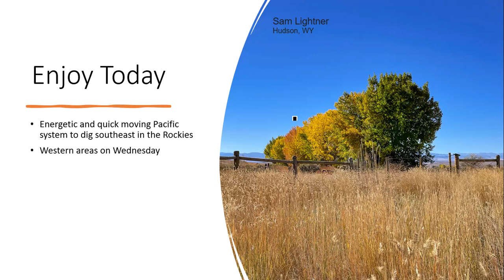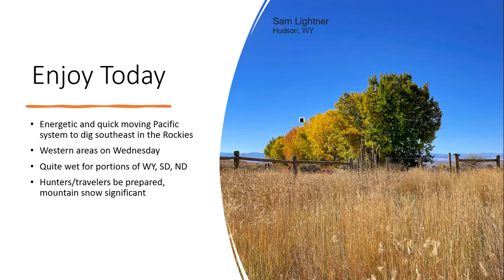Don Day Wyoming Weather Forecast: Tuesday, October 10, 2023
This is the Don Day Wyoming weather forecast for Tuesday, October 10, 2023